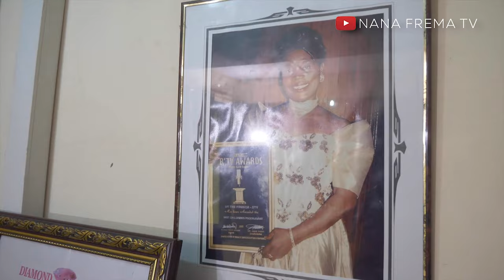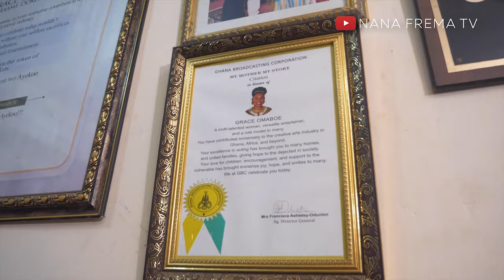SO GRUESOME 😳! Maame Dokono shares how she got a man arrested | Nana Frema TV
Nana Frema Taatuo interviews Grace Omaboe (A.K.A Maame Dokono) on Nana Frema TV. Maame Dokono narrates how she arrested a father who sodomized his own children.